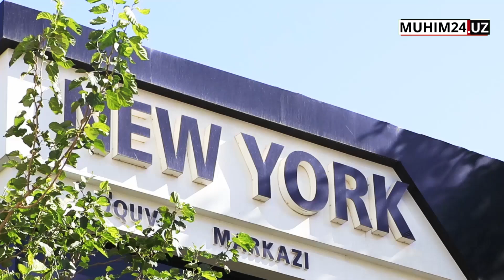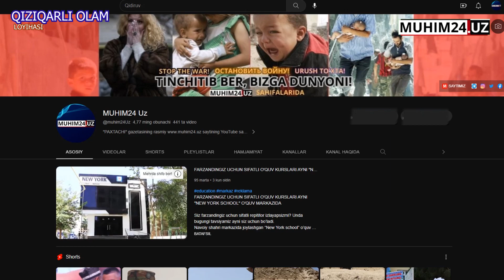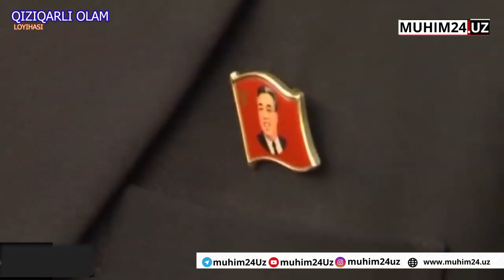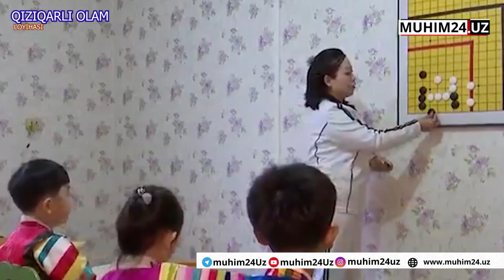QIZIQARLI OLAM: SHIMOLIY KOREA HAQIDA SIRLI MA'LUMOTLAR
Assalomu alaykum azizlar. Muhim24 jamoasi siz uchun eng qiziqarli va muhim ma’lumotlarni ulashishda davom etadi. Bugun Qiziqarli olam dasturimiz davomida Shimoliy Korea haqida siz uchun qiziqarli ma’lumotlarni taqdim etmoqchimiz. Videoni boshlashimizdan oldin kanalimizga obuna bo’lishingizni like bosib, bizni qo’llab-quvvatlashingizni so’rab qolamiz. Hozirda bizning kanalimizni 51 900 dan ortiq tashqi kuzatuvchilar kuzatishmoqda. Bu esa kuztuvchilarimizning hali 90% i kanalimizga obuna bo’lishga ulgurishmaganligini ko’rsatadi. Ulardan ham obuna tugmasini bosib qo’yishlarini so’ragan holda biz qiziqarli olamdan faktlarimizni boshladik.

Uzbek | Uzbekistan | Ozbekiston | Ozbek | Mirziyoyev | Yangiliklar | Xabarlar | Tezkor |